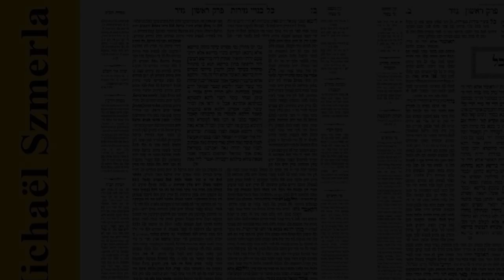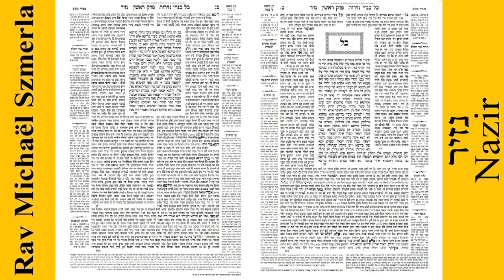Rav Michaël Szmerla - Nazir 35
Le naziréat (en hébreu : נֶזֶר) est une institution religieuse, attestée par les écritures bibliques, la littérature extra-biblique et l'archéologie. Cette institution consiste pour un homme ou une femme à prendre ou recevoir le statut de « nazir » (en hébreu : נזיר) en s'abstenant de se couper les cheveux et de boire du vin.
La recherche exégétique et historique distingue deux formes de naziréat :
- le naziréat guerrier : élection divine de jeunes hommes (בַּחוּרִֽים), peut-être en vue de la guerre ;
- le naziréat votif : vœu prononcé librement par un homme ou une femme afin d'obtenir un bienfait divin.